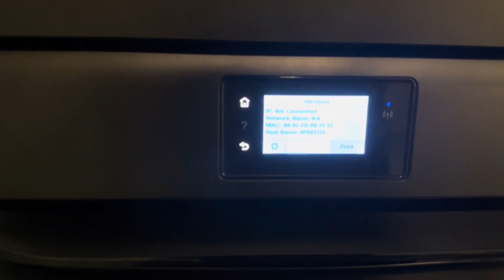(After 1/2) printer fixed